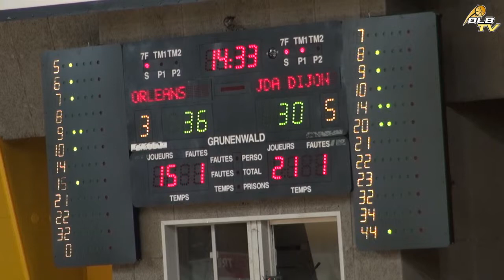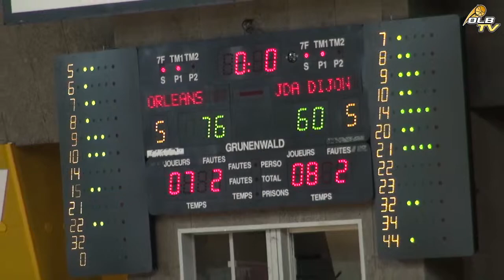Le Résumé - J26 - Orléans reçoit Dijon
Retrouvez le résumé de la victoire d'Orléans face à Dijon sur le score de 76 à 60.